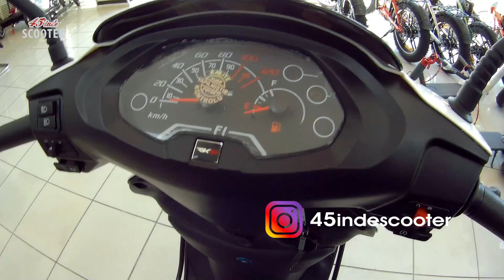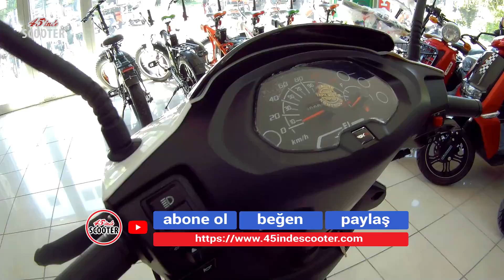RKS Spontini 110 / İlk Bakış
Kanunen: "Bu video, görüntülenen markanın reklamlarını içermektedir" RKS'nin 110cc modeli Spontini'yi Antalya İlhanlar Motor'da sizlere yakından tanıtmaya çalıştım İyi seyirler !